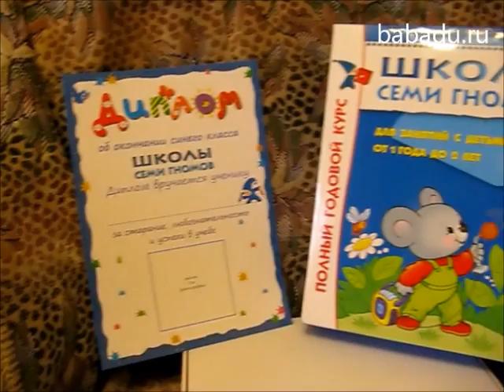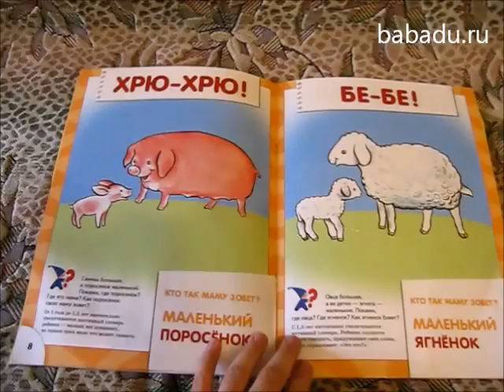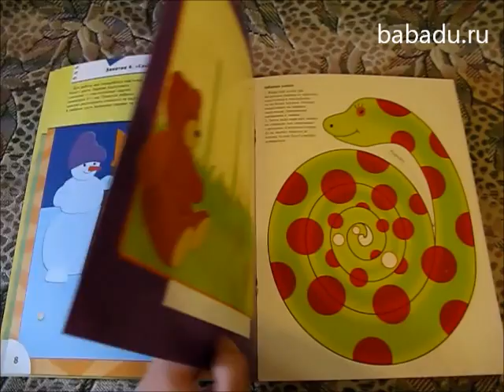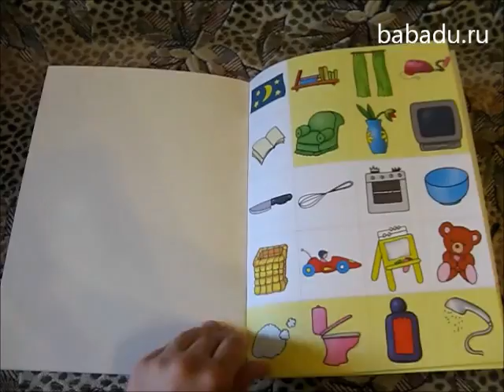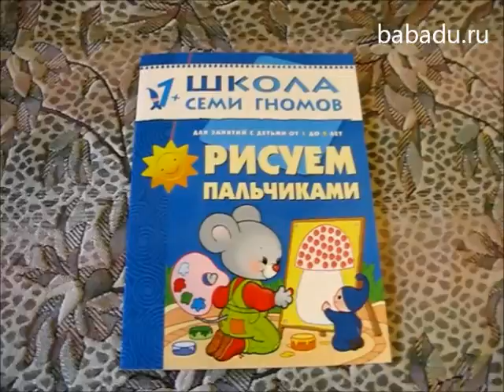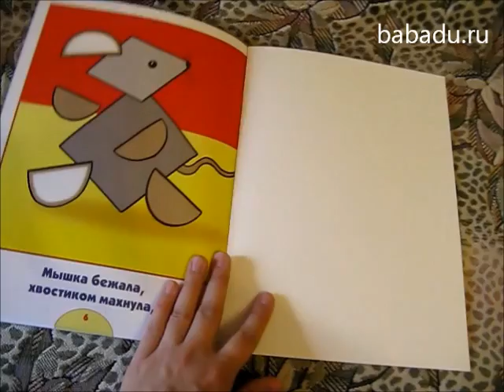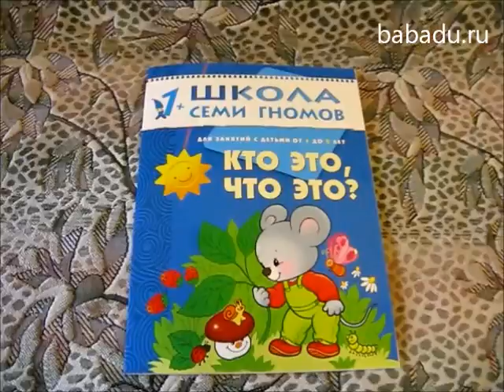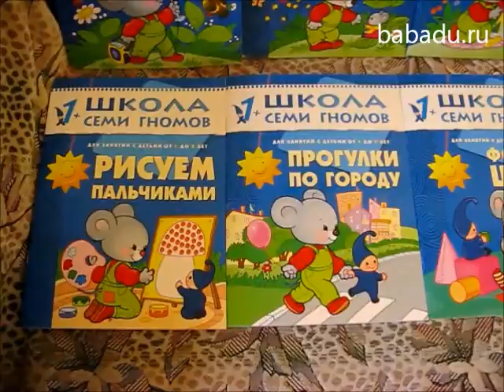Курс занятий с детьми от 1 до 2 лет Школа семи гномов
Более подробно о книжке Семь гномов курс 1-2 можно узнать Школа гномов годовой курс 1-2 - это комплект из 12 развивающих книжек в подарочной упаковке.